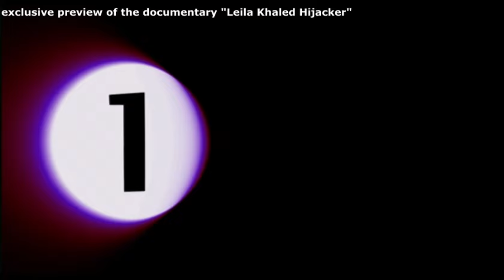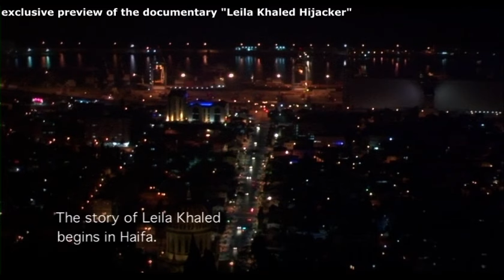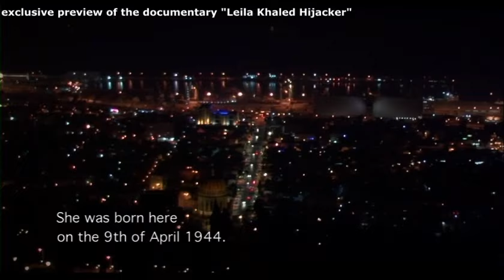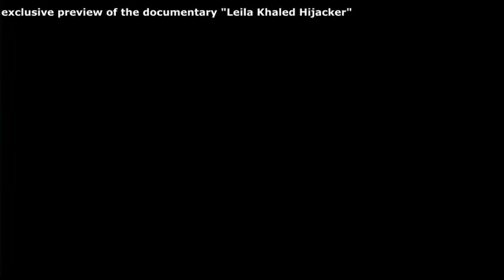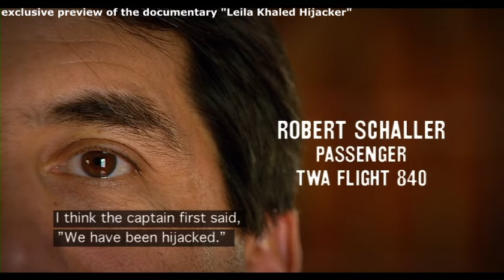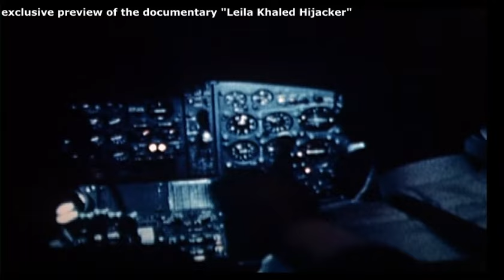Leila Khaled, first female hijacker and leading figure of the Palestinian cause | Exclusive Preview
Leila Khaled was the first woman ever to hijack an aircraft. As a member of the Popular front for the liberation of Palestine, the PFLP, she hijacked an American Boeing 707 in 1969. This is a story told by a young Palestinian who grew up in Sweden. What made Leila Khaled become one of the world’s most famous terrorists and the most famous Palestinian Woman of all?

Chapters
▷ 0:00 - Intro
▷ 00:45 - Leila Khaled Hijacker

What kind of a person hijacks an airplane? The family of Leila Khaled, fled to Lebanon in fear of the armed Jewish group Stern Gang. This paramilitary unit first came to Palestine after WW2 to prepare the territory for those who had survived the Nazi concentration camps. While the persecution of one nation in Europe ended, the oppression of another began in the Middle East. At the age of twenty-four, Leila Khaled joined a commando unit of the Popular Front for the Liberation of Palestine. In 1969 she hijacked an airplane full of civilians in Rome, threatening to blow it up. In the end, no one died, but the world press became interested in the Israeli-Palestinian issue. For most Palestinians - at home and in exile - she became an icon, something more permanent than a reflection in the mirror. Her charisma also influenced the director, belonging to a younger generation, who went on a journey to meet her childhood idol at a time when she also began to question her earlier views. The question remains whether Leila's act did in fact damage, rather than improve, the situation in Palestine.

A Tussilago Production
A film by Lina Makboul

2005 © Licensed by First Hand Films

Documentaries about people and cultures from around the globe: wocomoHUMANITY offers high-quality content which is produced by leading production companies.

Wocomo HUMANITY is part of the Wocomo channel network by NIKITA VENTURES. Wocomo - wonderful content in motion.